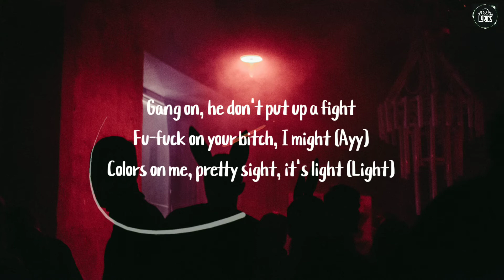BKTHERULA - Left/Right (Lyrics)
🎤Lyrics :

[Intro]
Hoes on me, left and right
Glock 9 put 'em out like a light (Ska, ska)
Glock 9 put 'em out like a light

[Chorus]
Hoes on me, left and right (Ayy)
Glock 9 put 'em out like a light (Shit, sh-yeah)
Coupe tinted like a thief in the night (Huh)
Gang on, he don't put up a fight
Fu-fuck on your bitch, I might (Ayy)
Colors on me, pretty sight, it's light (Light)
“What you say gang?” They'll fuck up your life (What)
I just might make her my wife (Sike)

[Verse]
Sh-she a nasty, call that bitch Rico (What)
I'm with Boof, and we scopin' through peepholes (Ayy, sh-yeah)
Come in threes like the muhfuckin' Migos (Ayy)
Hear my voice and now she call me Papito (Skrr, bow)
"BKTHERULA?" (Yeah)
"You got a MAC-11, do it come with a cooler?" (Shit)
"Who is your jeweler?" (Shit)
"Heard you with BDA, and you the muhfuckin' trooper?" (Ayy, ayy)
First label, I got a Mac (Huh)
Fuck a 'Lac, ain't no attacks (Attack)
Spend the night, nah, throw that ass back (Throw that ass back)
Rich dreams, turned to a stack (Stack)
Chris on the keys (What)
Why is your nigga mad, you was lookin' at me (Lookin' at me)
Bounce out and beam (Bounce out)
Black out in the studio 'cause I was gone off the lean

[Chorus]
Hoes on me, left and right (What)
Glock 9 put 'em out like a light (Out like a)
Coupe tinted like a thief in the night
Fu-fuck on your bitch, I might
I just might make her my wife (Ska, ska)